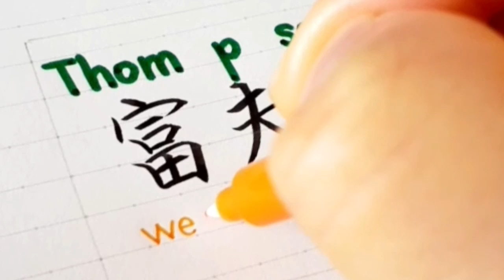How to write your name using Kanji.【Brush pen】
アメリカ合衆国の名字を漢字を用いた当て字に変換して書いていきます^ ^

個人の見解ですので、誤りがございましたらご容赦下さいませ